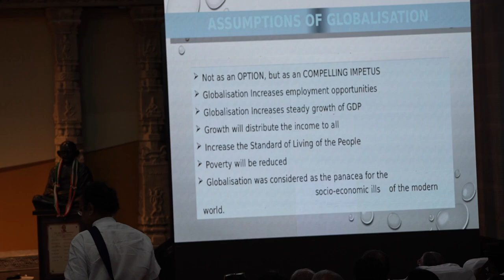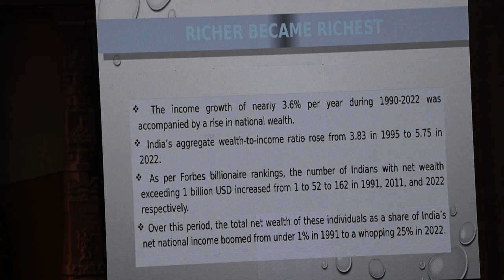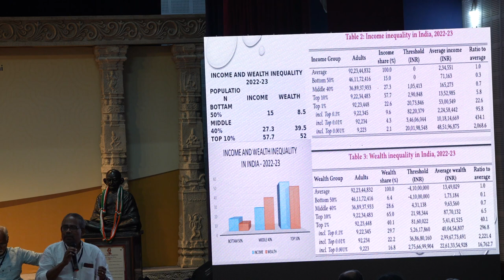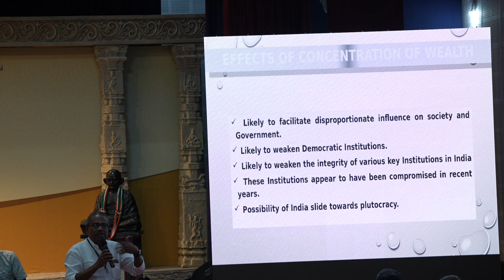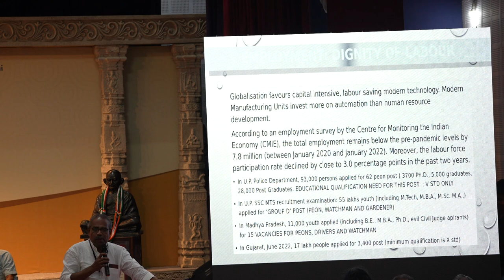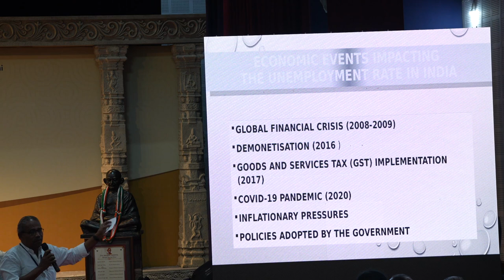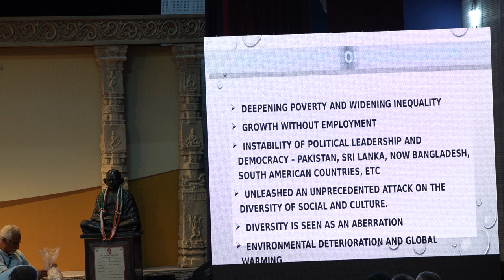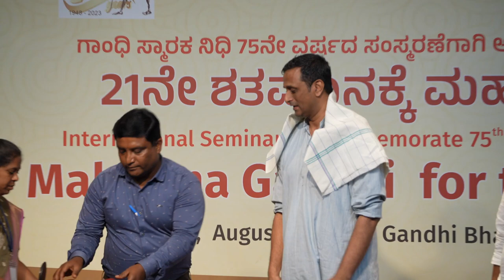Gandhi International Seminar: Session 6: Gandhi, Globalization and Global Governance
Video from the international seminar on "Gandhi in the 21st Century" held at the Karnataka Gandhi Smaraka Nidhi located in Bengaluru on August 24-25 at the Gandhi Bhavan. This session took place at 2:30pm on August 25. The session featured Mr. A. Annamalai, Director, National Gandhi Museum, New Delhi; Professor Akbar Ahmed, Chair of Islamic Studies at American University in Washington, DC; Professor Chandan Gowda, Ramkrishna Hegde Chair Professor of Decentralization and Development, Institute for Social and Economic Change, Bengaluru; and Professor Quanyu Shang, Professor, School of Foreign Studies, South China Normal University.